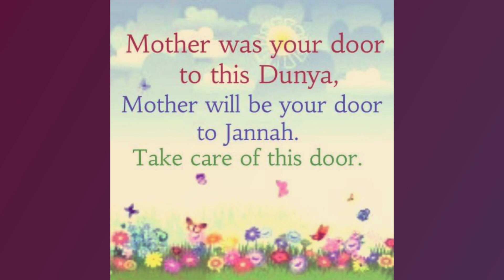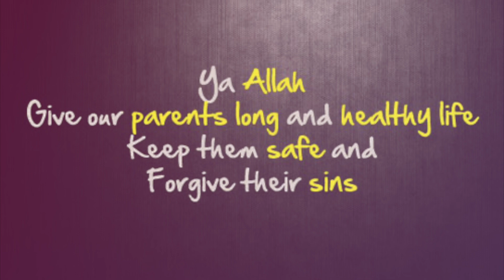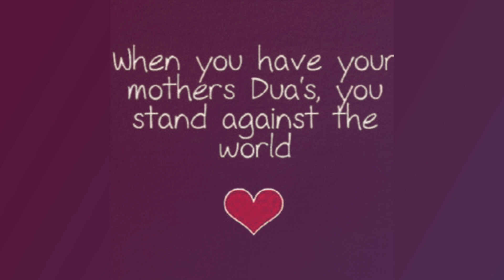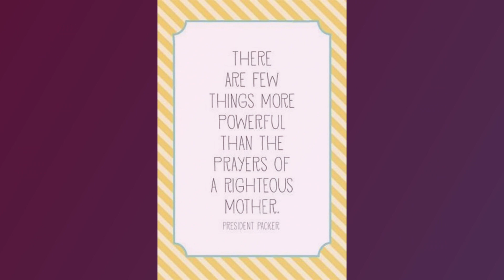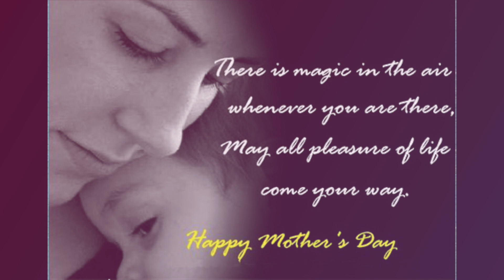Mothers Day Special Quotes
In this video today we will talk about
Mothers Day Special Quotes In 2022